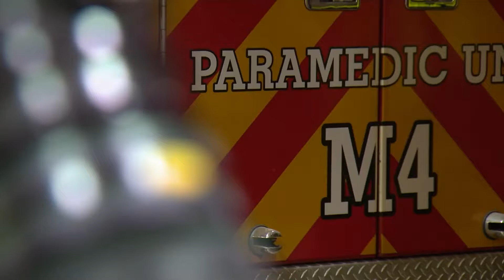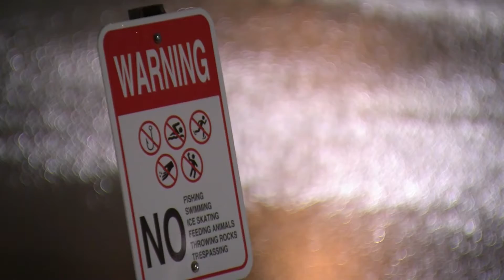11-year-old rescued from icy pond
11-year-old rescued from icy pond